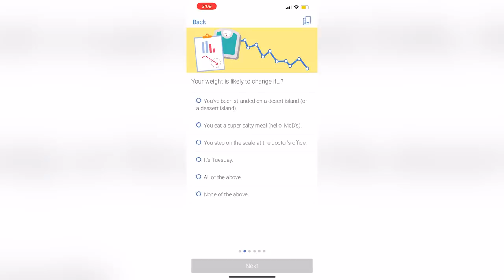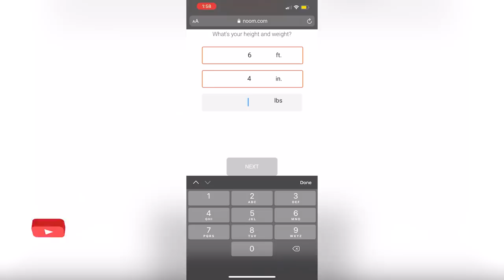BUYING TWO CARS w/ Andriana - Vlog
You may have seen our last vlog in which I went with Andriana to go on an interview and also casually went car shopping.  We ended up buying 2 cars, and we picked them up a week later.  Hope you enjoy another day in our life vlog...outside of the Hospital!